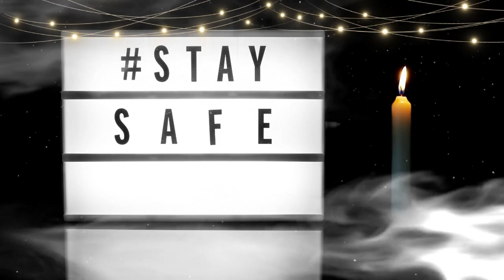Free & No Copyright Meditation Music - Dream Big: A Musical Odyssey of Inspiration and Hope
Embark on a cinematic journey of boundless possibilities with the music video, "Dream Big." Let the uplifting melodies and captivating visuals ignite your imagination and fuel your aspirations. From soaring orchestral arrangements to epic landscapes, this video is a celebration of courage, determination, and the pursuit of dreams. Whether you're reaching for the stars or charting new horizons, let "Dream Big" be your soundtrack to inspiration and empowerment. Join us as we dare to dream, and together, let's make the impossible possible.

Welcome to our No Copyright Relaxing Music Channel! 🎵

Unwind, de-stress, and find inner peace with our collection of soothing and serene music tracks, all without worrying about copyright restrictions. Dive into a world of tranquility and relaxation as our carefully curated selection of music washes over you, transporting you to a state of calmness and serenity.

Close your eyes, take a deep breath, and let the music guide you on a tranquil voyage of self-discovery and serenity. Allow yourself to be carried away by the enchanting melodies and ethereal soundscape, as you embark on a journey of relaxation and inner exploration.

Create stunning videos in minutes with InVideo! 🎥✨

Transform your ideas into captivating videos with InVideo's easy-to-use online video editor. Whether you're a content creator, marketer, or small business owner, InVideo has everything you need to bring your vision to life. InVideo makes it simple to create professional-looking videos for any occasion. From social media ads to promotional videos, presentations, and more, the possibilities are endless.